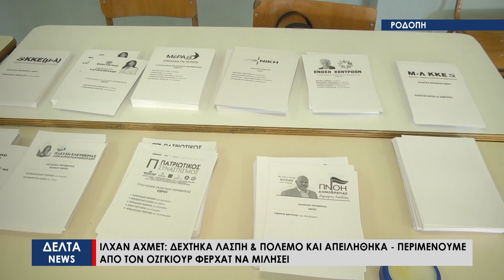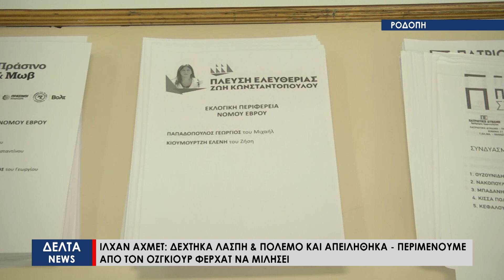Ιλχάν Αχμέτ: “Δέχτηκα λάσπη, πόλεμο και απειλήθηκα – Περιμένουμε από τον Οζγκιούρ Φερχάτ να μιλήσει”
"Δέχτηκα λάσπη, πόλεμο και απειλήθηκα...Περιμένουμε από τον Οζγκιούρ Φερχάτ να μιλήσει". Αυτά δήλωσε μεταξύ άλλων μετά την επανεκλογή του ο βουλευτής του ΠΑΣΟΚ ΚΙΝΑΛ Ιλχάν Αχμέτ.